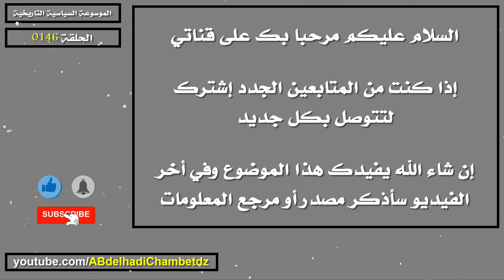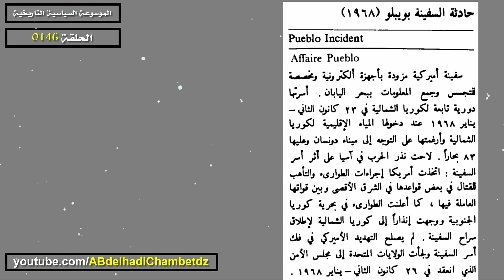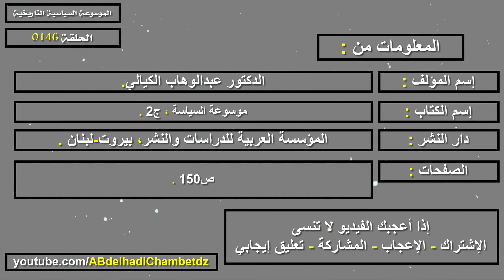حادثة السفينة بويبلو 1968م | Pueblo Incident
الحلقة المئة والسادسة والأربعون من سلسلة الموسوعة السياسية التاريخية بعنوان حادثة السفينة بويبلو 1968م | Pueblo Incident.